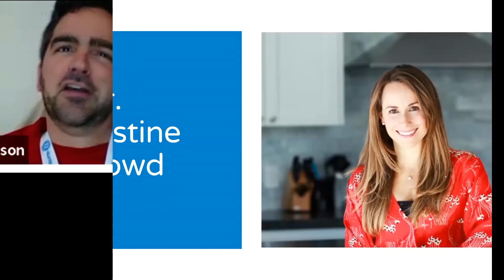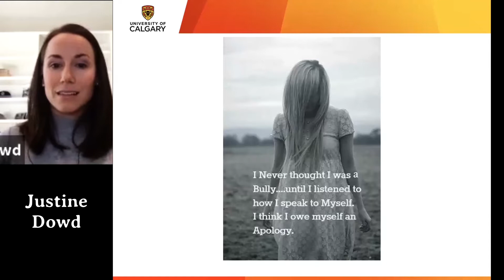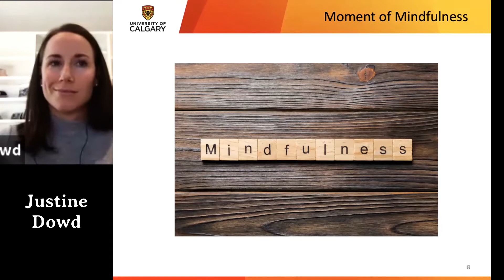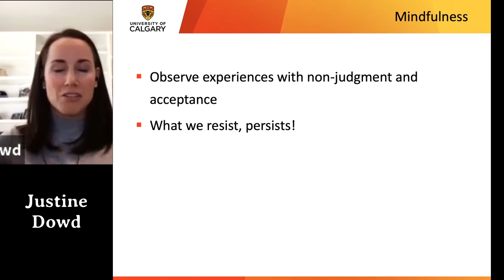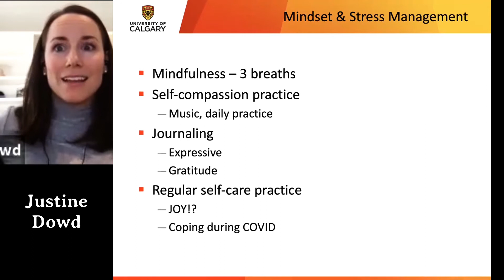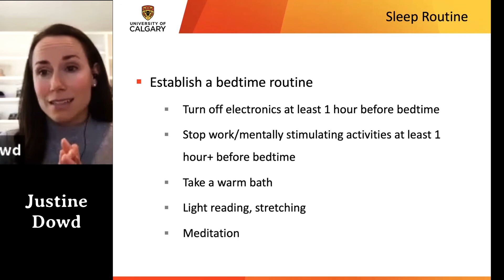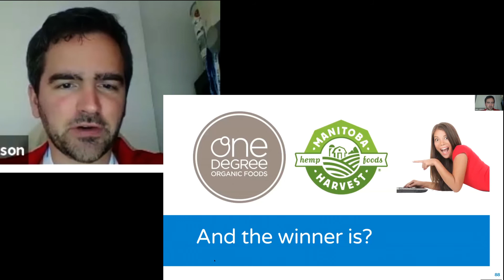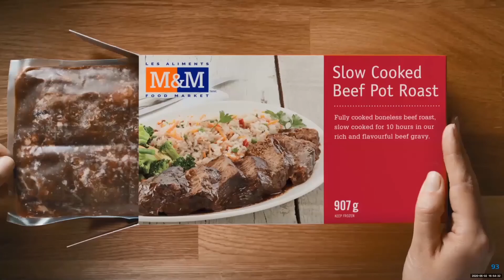Strategies for Coping During COVID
Justine Dowd shares mental health and coping strategies in this interactive session. People with celiac disease and gluten disorders are at an increased risk of depression and anxiety.